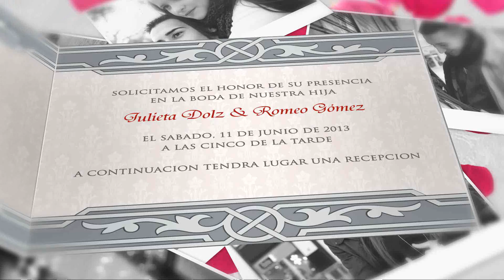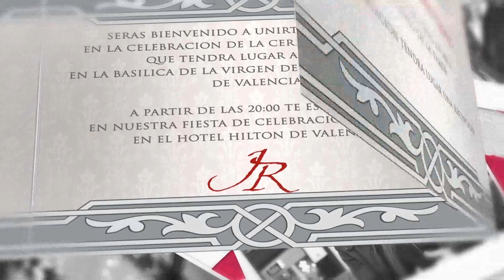Invitacion Boda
Utiliza un video para invitar a tus amigos o familiares a eventos importantes en tu vida como tu boda, el bautizo de un hijo o su comunión.
Te esperamos en FMC Videos Valencia, Publicidad a tu alcance.